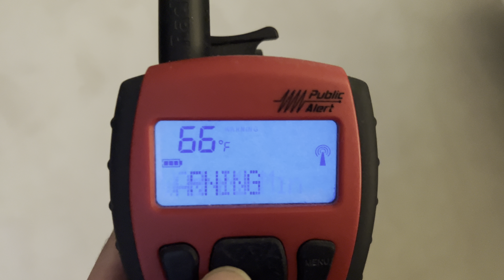Civil Danger Warning Scroll on my Radio Shack 12-522 3-9-2024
Here is a video of a Civil Danger Warning scroll on my Radio Shack 12-522. I was able to get this scroll on my radio due to a decoding fail where it read a Coastal Flood Warning with SAME code CFW as a Civil Danger Warning with SAME code CDW.

Station: N/A
WFO: N/A